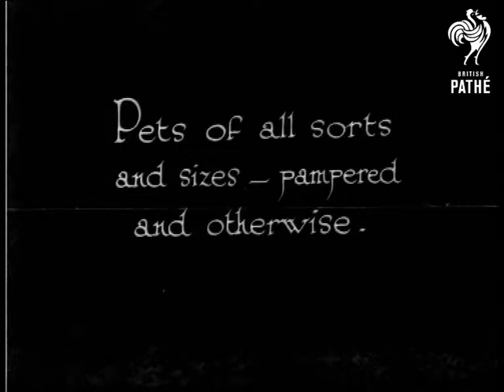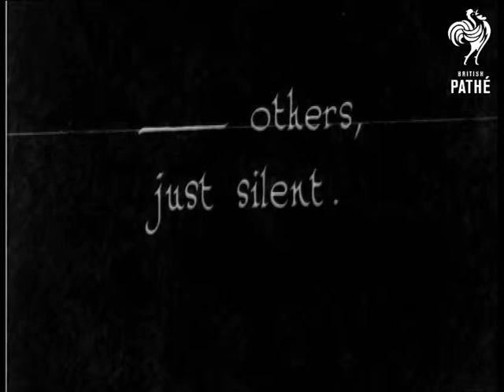Pets! A Canadian Cameo (1930)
Toronto, Canada - "Pet Day".  A procession of animals in fancy dress.

C/U of a dog pulling along a tiny caravan.  C/U of a Scottie dog wearing a little coat with a cross and the initials THS sewn onto it.  A young girl pets a dog in a cage.  A Labrador lies in a pram with a cat.  Several dogs are shown to the camera by their owners.  The camera pans along them.

C/U of girl holding a cat which is dressed in baby clothes.  C/U of the cat, a ribbon pinned to its hat.  C/U of a bulldog.  C/U of a white rabbit in a box.  M/S of an Alsatian dog being pulled along in a cart by a young boy.  The cart has a Union Jack flying from the back.  M/S of a Canadian Mountie on horseback beside a young girl sitting on a small pony.  All kind of cute!

 FILM ID:918.13